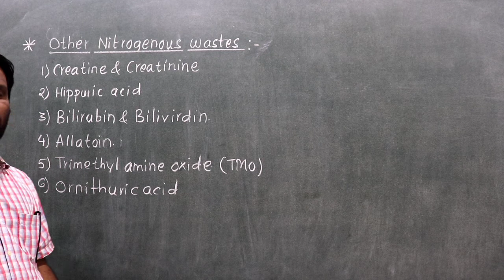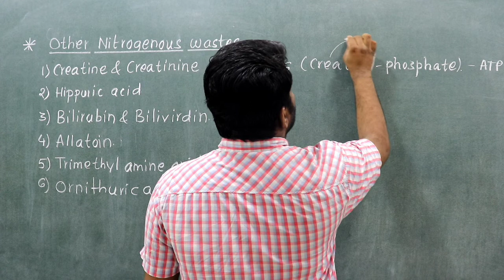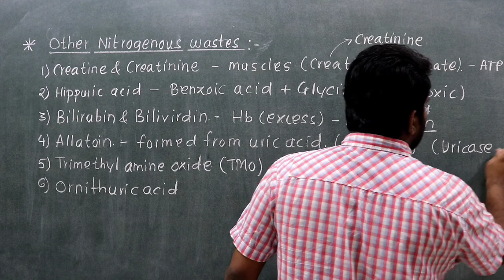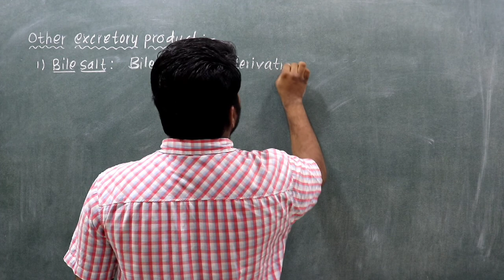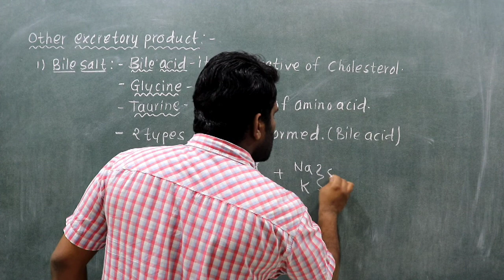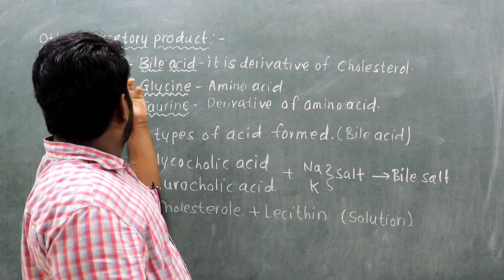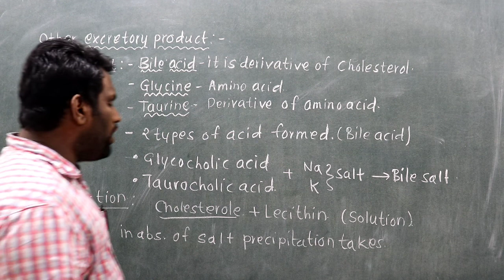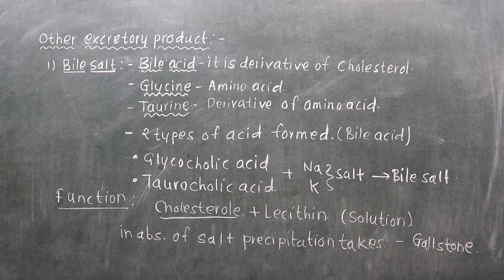BIOLOGY | NEET AND BOARD | Excretory Product And Their Elimination -Other Nitrogenous waste(Part-3)